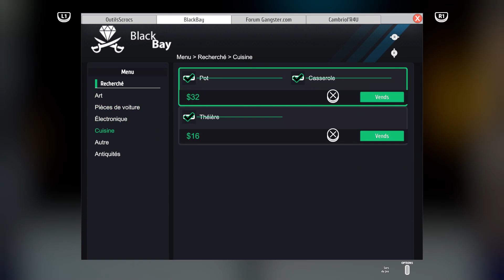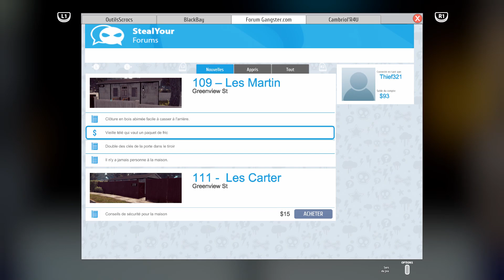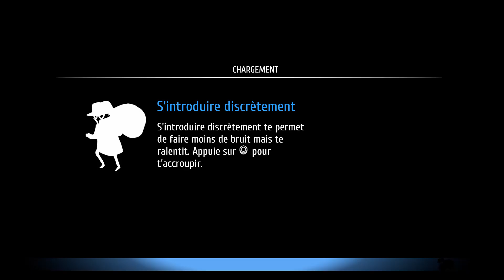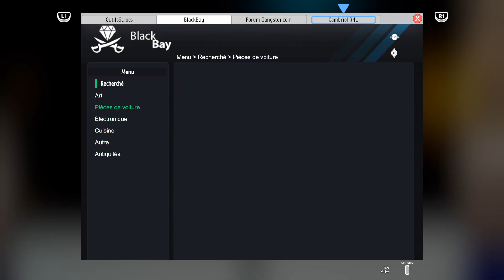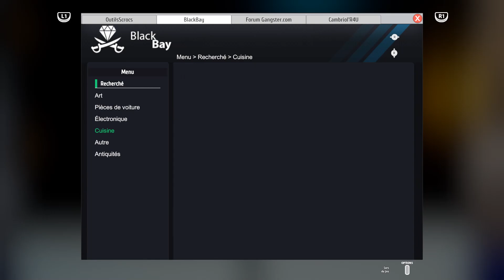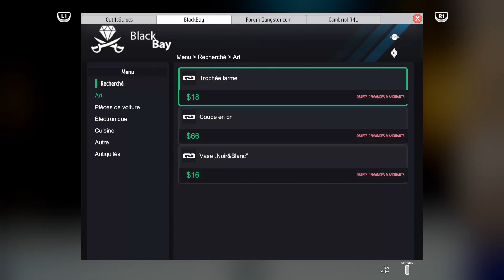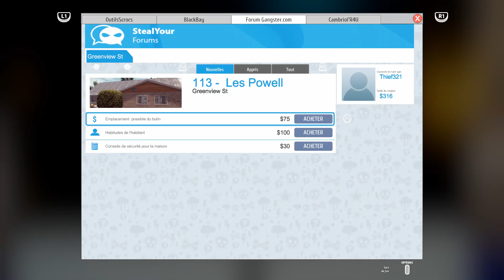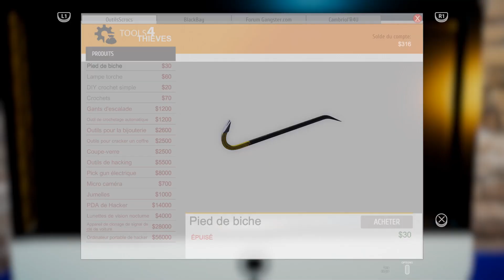🎮UNE SIMULATION DE CAMBRIOLAGE SUR CONSOLE | Thief Simulator | Découverte du Dimanche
Aujourd'hui nous découvrons un nouveau jeu au concept plutôt original puisque nous allons y incarner un cambrioleur avec tout ce que cela entend de préparatifs, d'équipements spéciaux et autres approches furtives... C'est parti pour le premier épisode 😉